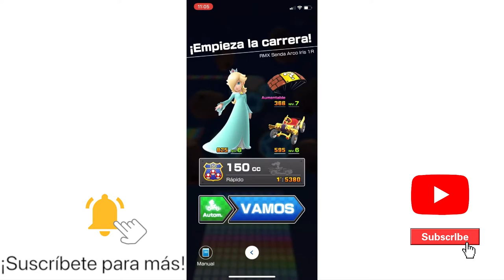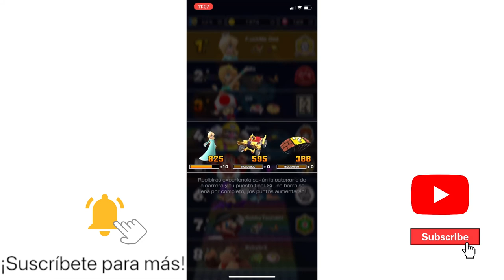MKT Sin Derrape Manual - Copa Rosalina - Senda Arcoíris 1R +27,000 - Raked Paris 3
Temporada Paris 3
R A N K E D

COPA CLASIFICATORIA ROSALINA

SENDA ARCOÍRIS 1R

+27,000

SIN DERRAPE MANUUUUUUUAL